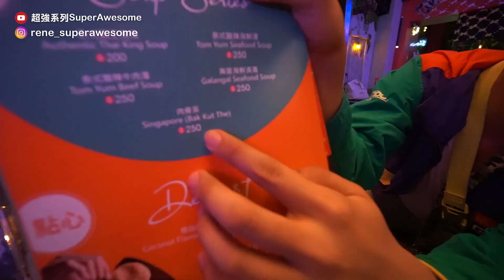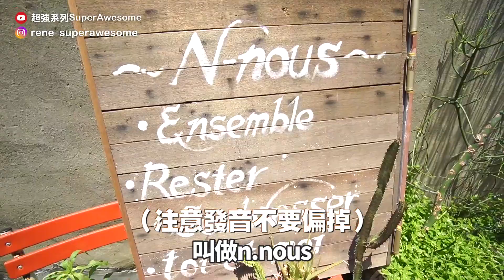來台南才能吃到的特色泰式料理! 台北人超驚艷: 完全跟台北不能比｜超強系列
推薦台南市3間必吃泰式餐廳，料理精美裝潢華麗！網美打卡必來朝聖！
【防疫期間避免外食，可以先將以下餐廳列為口袋名單喔～】

🇹🇭 NEST餐廳酒吧 702台南市南區國華街一段46號
🇹🇭 n.nous-輕食早午餐 700台南市中西區觀亭街67號
🇹🇭 EMO THAI 小泰菜 70043台南市中西區中山路8巷1號